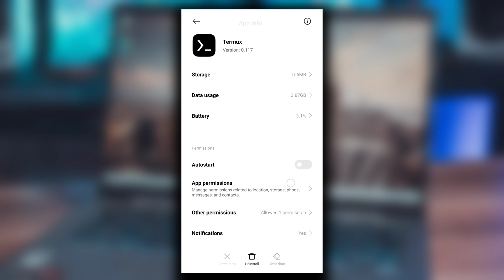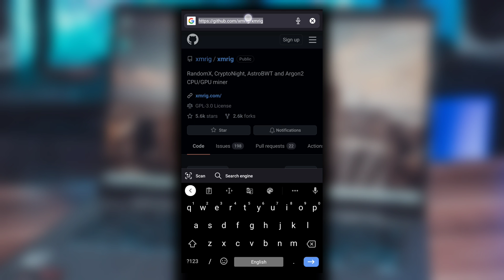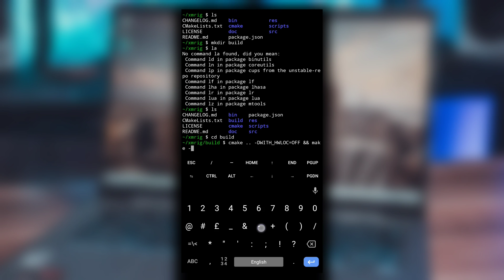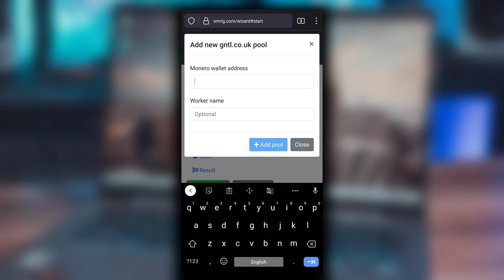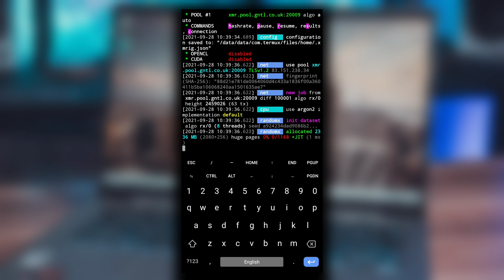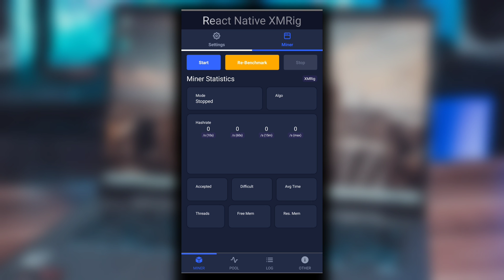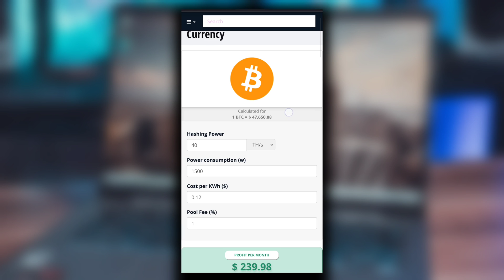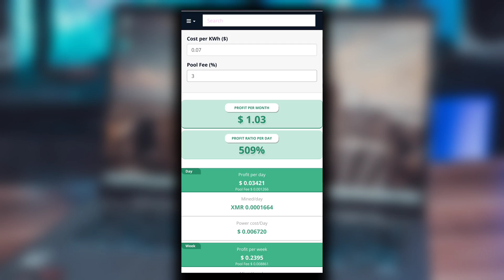Cryptocurrency Mining On Android | Is Mining On Android Profitable ?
In this video I've talked about how you can mine cryptocurrency like mine bitcoin on android device and is it Profitable to mine cryptocurrencies on an android device.

Timestamps :
00:00 - Intro
00:21 - Mining on Android with Termux
06:10 - Mining on Android with React Native XMRig
07:39 - Is mining on Android Profitable ?

We’ll be mining a cryptocurrency named Monero, a Private, decentralized cryptocurrency with the help of xmrig miner. We can mine Monero in two ways: first by installing xmrig on Termux or the second by using ReactNativeXMRig application from PlayStore. Both have their pros and cons.

What do you think is mining on android profitable?